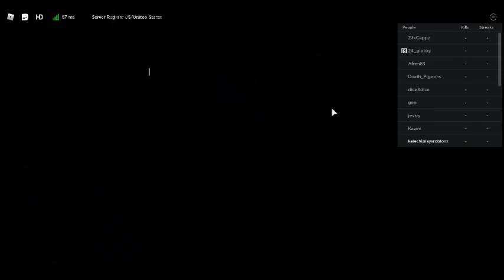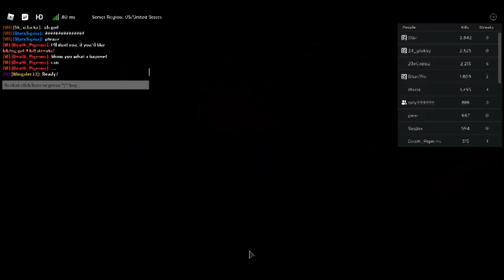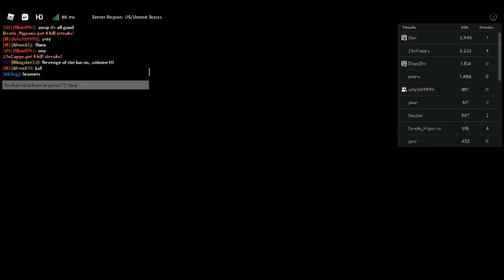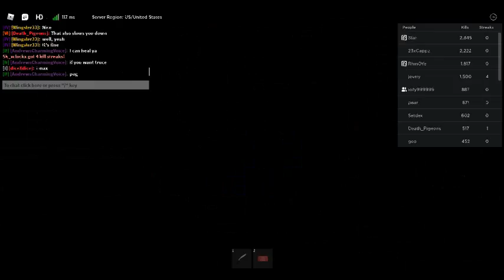Playing a game with combat in it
like and sub for ids just like this ok because if you do i will do vid with you!